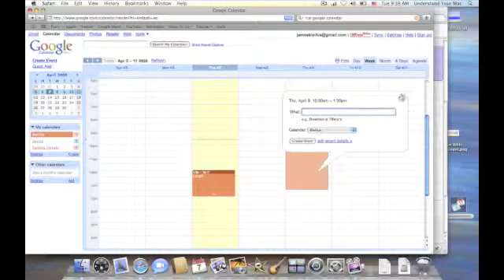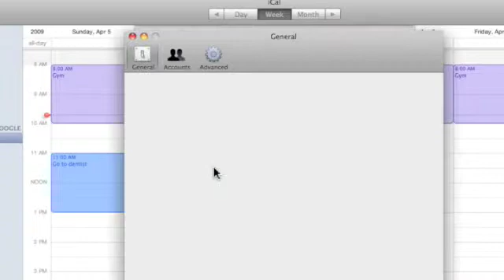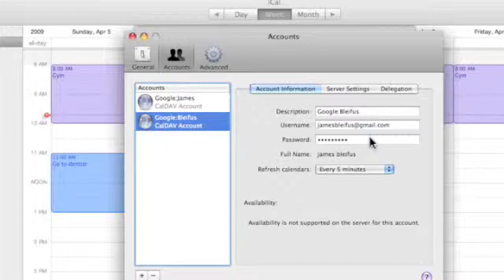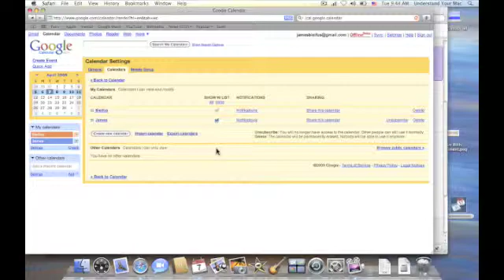Tip of the Day: Publish Your iCal to Google Calendar Part 2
There are times when we want to share our iCal calendars on the web. That's been easy if you had Mobileme (or its previous incarnation, .Mac). Now, with Leopards iCal 3, it's easy to share your iCal with Google calendars. This tutorial will show you how and give you tips on avoiding pitfalls.